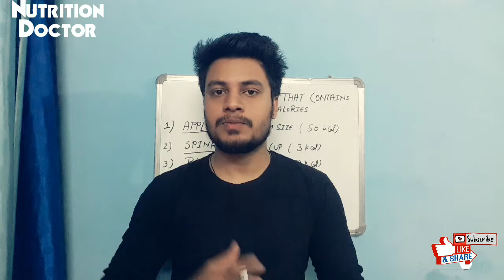Top 5 Foods That Contains Almost Zero Calories And Helps in Fat Loss | In Hindi